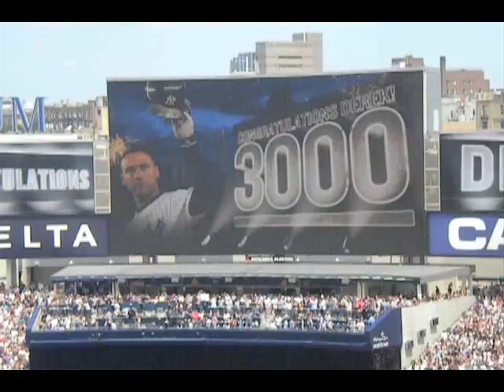Derek Jeter's 3000th Hit LIVE! - July 09, 2011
So happy I was there to experience it in person. Congrats, Derek!